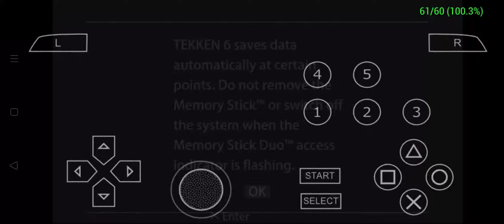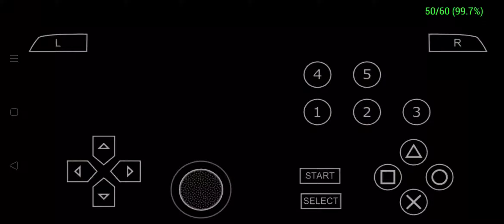(Tekken 6 PpSspP) Jin Kazama Newbie Combo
Ppsspp Tekken 6